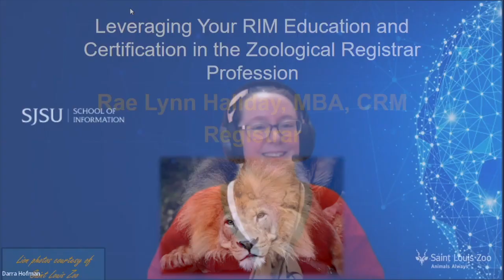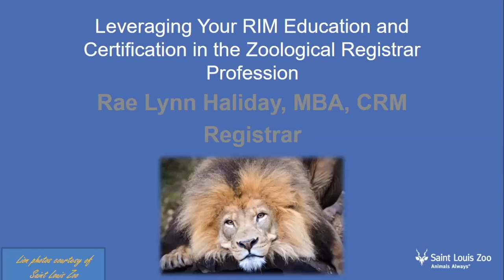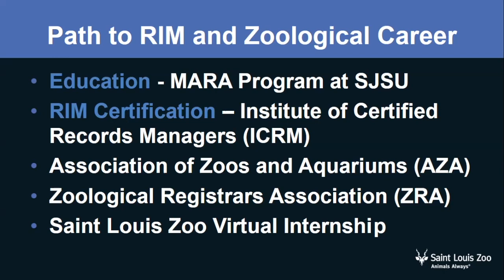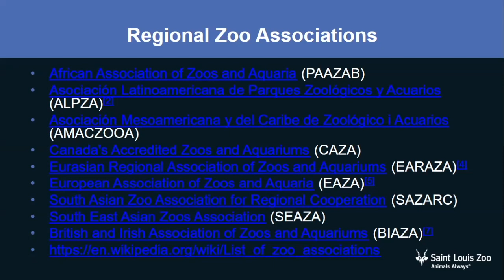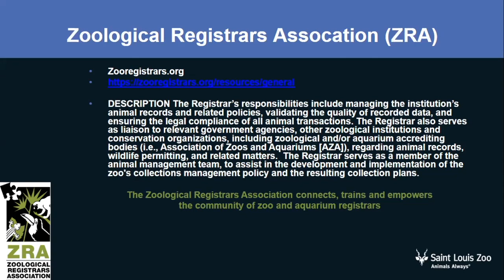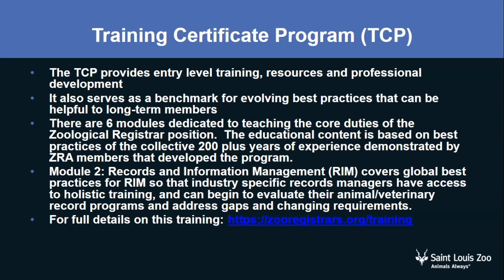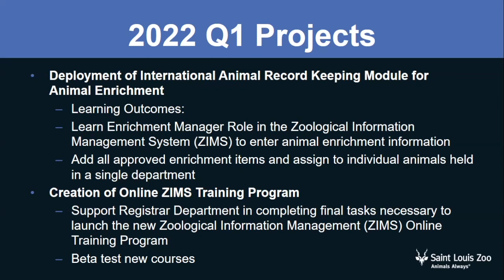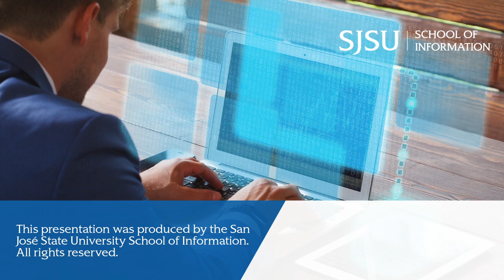Leveraging Your RIM Education and Certification in the Zoological Registrar Profession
Abstract:
The zoological profession offers many job opportunities including those in records and information management. This presentation will review in-depth information on the zoological registrar position including how your education and your ICRM certification will streamline the path to a successful career in a wonderful profession dedicated to animal conservation, research, education and entertainment. Zoological institutions are everywhere!

Biography:
Rae Lynn Haliday began her zoological career at the San Antonio Zoo in 1985 working in different capacities. She accepted the newly created position of registrar at the Saint Louis Zoo in 1991, and will celebrate 30 years working for this amazing zoo in January 2021. She has a long history of leadership service in key organizations including ARMA International, the St. Louis Chapter of ARMA, the Institute of Certified Records Managers (ICRM), and the Association of Zoos and Aquariums (AZA) serving in multiple leadership roles in all of these organizations over the past 30 years. Rae has a Bachelor’s degree in Business Management and an MBA. She earned her CRM in 2003.